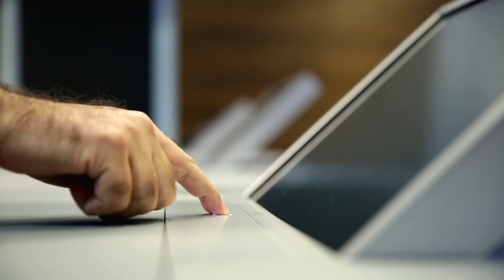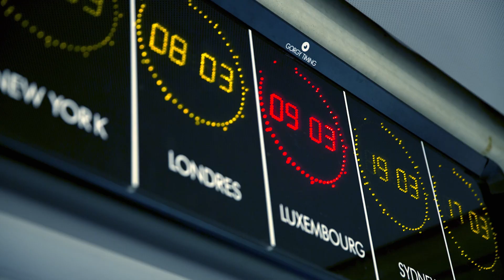A career at the EIB: How can I make a difference?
See how you can contribute to changing the lives of people in Europe and beyond.

We make strategic investments that make a difference in entrepreneurship, infrastructure, development, climate action and sustainable growth and employment. We recruit engineers, lawyers, economists, finance experts and many other profiles and are looking for bright, visionary people from diverse backgrounds who are driven to make things happen.